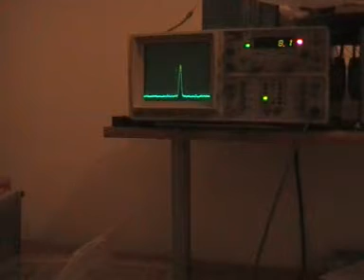rx4 cavern.mpg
Receptor heterodino de 80m con FI en 12MHz, y filtro de FI tipo Ladder de dos cristales. Se prueba con antena de hilo de 2m interior.
Heterodine Receiver with 12MHz IF, two crystals Ladder filter. Tested with 2meters long wire antenna, inside building.